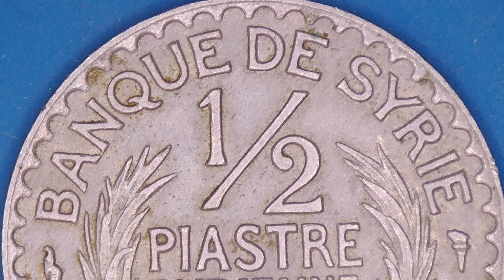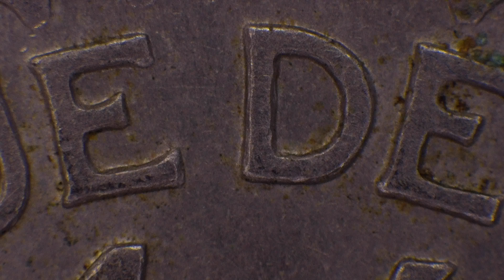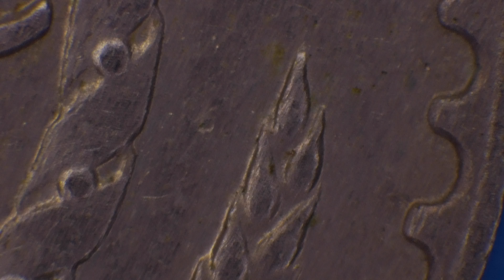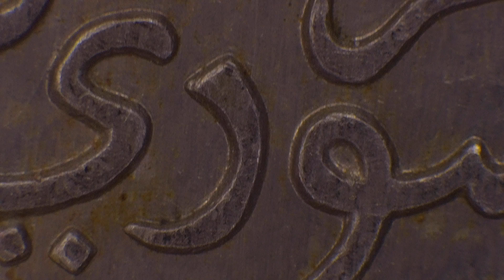½ Qirsh / Piastre coin from Syria dated in 1921 under the microscope, great condition!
½ Qirsh / Piastre coin from Syria dated in 1921 under the microscope, great condition!

Value and date in Arabic letters within roped wreath flanked by oat sprigs.

Value in French within wreath.

Engraved by Henri-Auguste Patey